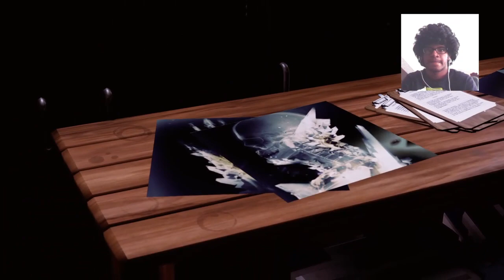InFAMOUS Second Son Gameplay #2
What's up guys. Welcome back to another video. In this video I play infamous second son. This is gameplay #2. I hope you enjoy the video. Arigato for watching da video!

Socials😛

💱About Humina Hubby 🤔

Humina Hubby is a comedian/gamer who plays video games. So a comedian who plays video games who also aims to bring some more of his own types of comedy to gaming. He enjoys playing a variety of different games ranging from single player story based games to action packed multiplayer games that make him rage a lot. He also likes playing adventure games. One of his all time favorite game series is the uncharted series. Humina Hubby wants nothing more than to bring you laughs and enjoyment when watching his YouTube videos. Anything helps and it is much appreciated! Please do not leave any hate for him. (He's very sensitive.)
💱Equipment 🎥

PlayStation 4
DualShock 4 🎮
PlayStation Camera 📸
Samsung Galaxy A71 🔋📱
iPhone 6s 📱
USB-C
USB cable 🔌